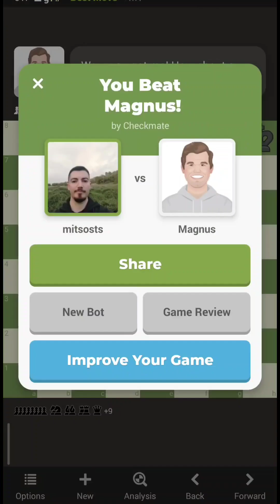Magnus Bot vs Mitsosts full chess game (Magnus doesn't have rooks)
If you're seeking an adrenaline rush, look no further than this exhilarating YouTube video showcasing the highly intense and lightning-fast world of bullet chess. Brace yourself for an unmatched display of cunning tactics, lightning-quick decision-making, and heart-pounding action as players engage in this turbocharged version of the timeless game.

Bullet chess shatters the traditional notion of calm and contemplative gameplay, replacing it with a rapid-fire frenzy. With mere minutes, or even seconds, to orchestrate each move, players are forced to summon their strategic prowess at an astonishing pace. It's a blistering contest of wits, where the clock becomes an unforgiving rival, relentlessly pushing players to their limits and beyond.

This video takes you ringside to witness the electrifying spectacle that transpires on the chessboard as these skilled competitors navigate the treacherous terrain of bullet chess. As you watch players engaged in this furious dance of strategy and time pressure, you'll be captivated by the sheer brilliance and ingenuity on display.

These players are masters of adaptation, capable of conjuring brilliant plans and executing them within the blink of an eye. Their mental agility, honed over countless hours of practice and dedication, allows them to outmaneuver their opponents amidst the chaos of split-second decisions. Every move becomes an adrenaline-laced gamble, pushing the boundaries of human cognition and skill.

Whether you're an established chess enthusiast seeking a new level of excitement or someone who thrives on the intensity of fast-paced games, this video promises to keep you thoroughly entertained. Prepare to find yourself perched at the edge of your seat, gripped by the captivating blend of intellect and speed that bullet chess offers.

So, grab your popcorn, settle in, and get ready to be blown away by the awe-inspiring spectacle of bullet chess. Immerse yourself in the thrill, excitement, and unrelenting energy of this fierce battle against the clock. Tune in to this extraordinary YouTube video, where the titans of chess clash in a breathtaking display of skill, strategy, and the unforgiving tempo of bullet chess. Witness firsthand the astonishing world of high-speed, pulse-pounding gaming and let Chess BulletChess become your newest addiction.